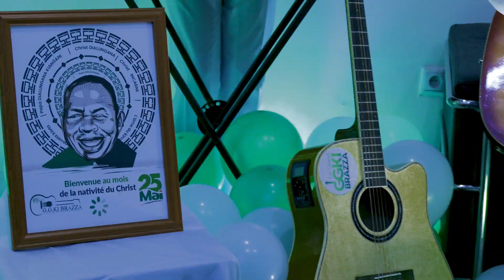GGKI BRAZZA NOËL 2023